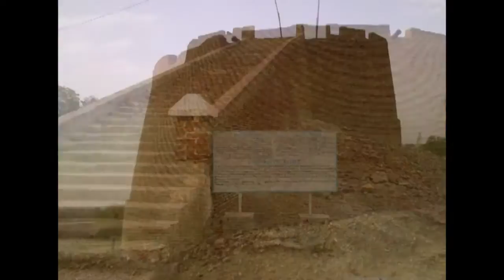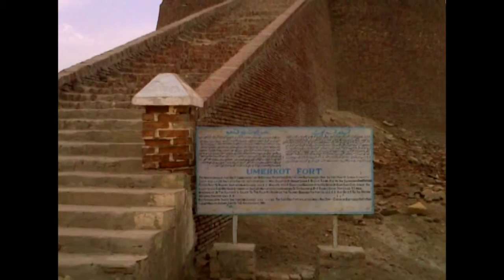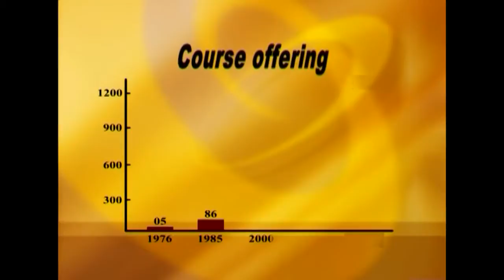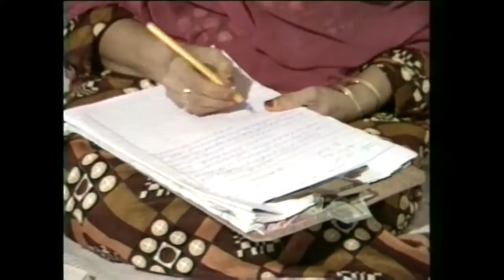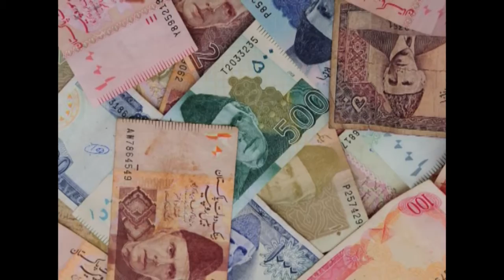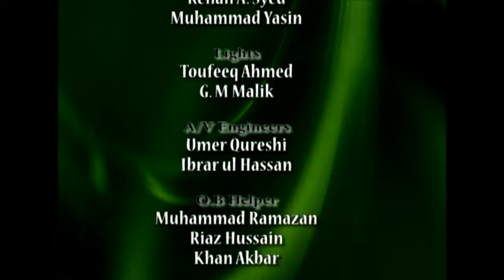AIOU Video Magzine July, 2011 Part 1